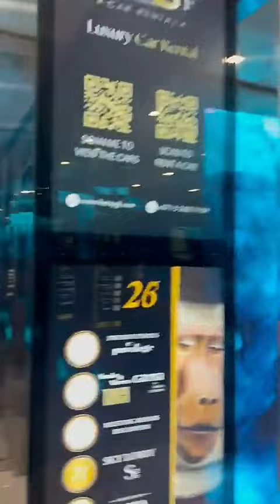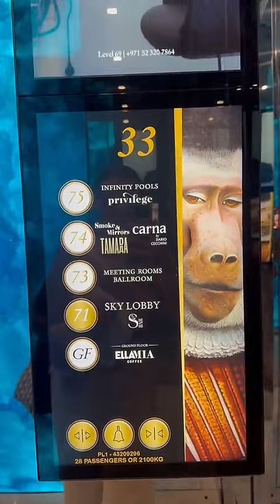HILLARY - 01 Septembre 2024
Les amis on se retrouve pour la journée du 01 Septembre 2024 sur notre chaine - Pour retrouver toutes les videos direction : Hillary